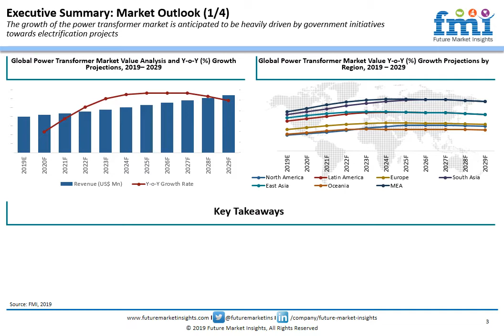Power Transformer Market Analysis | Future Market Insights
The power transformer market is poised to grow at 4.6% CAGR from 2021 to 2031, with an overall valuation expected to reach US$ 21.9 billion in 2021.

Key Points Covered in Power Transformer Market Study:

-Market estimates and forecast 2021 – 2031
-Key drivers and restraints impacting market growth
-Segment-wise, Country-wise, and Region-wise Analysis
-Competitive Mapping and Benchmarking
-Brand share and Market Share Analysis
-Key Product Innovations and Regulatory Climate
-COVID-19 Impact On Power Transformer Market
-Recommendation on Key Winning Strategies

More details,